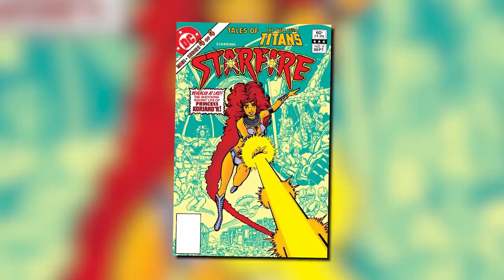Origin Of Starfire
Today on Variant, we break down the Origin of Starfire!